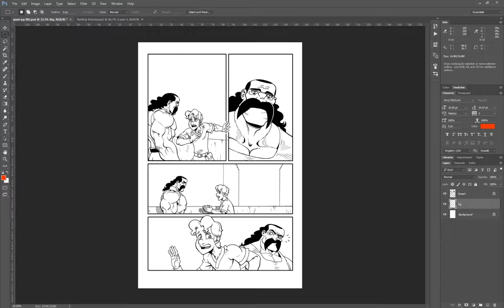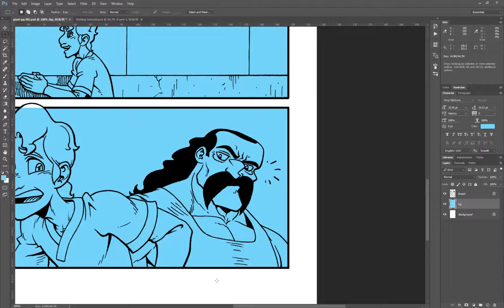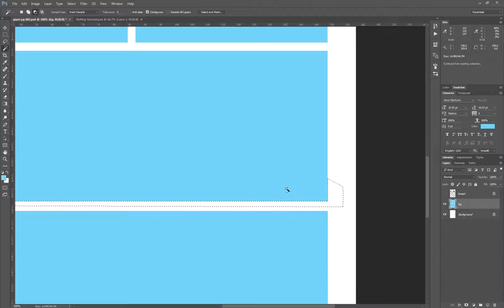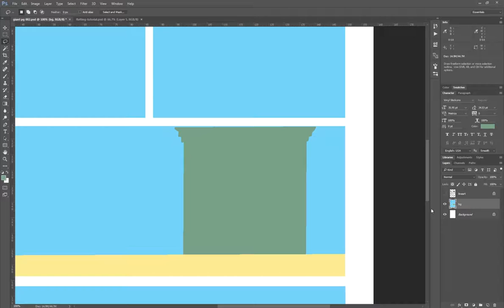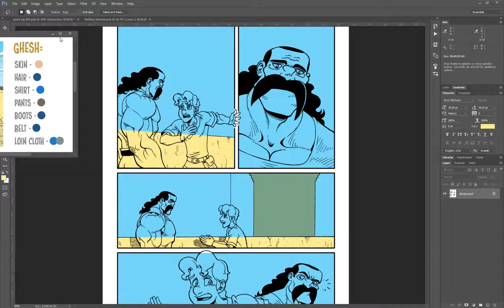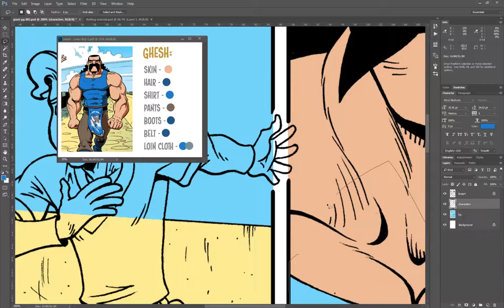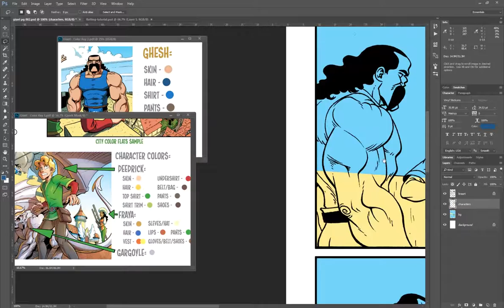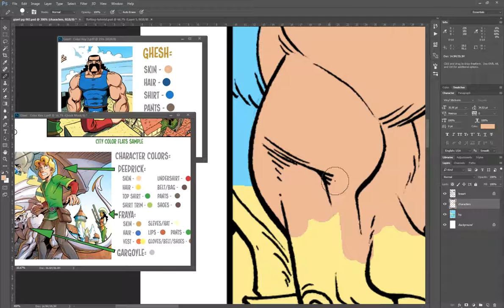Comic Flatting Tutorial - Dropping the Flats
Finally laying down the flats! Shows you how to use wand de-selections to speed up your lasso flatting!

(I incorrectly mentioned Sample all layers, but what I meant was contiguous during the part, do not use sample all layers unless you turn off the lineart layer.)